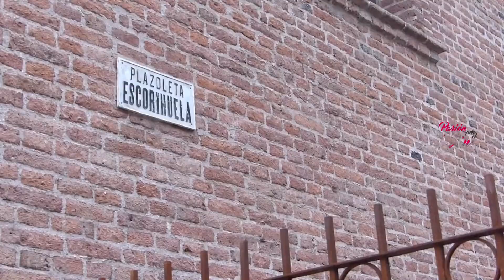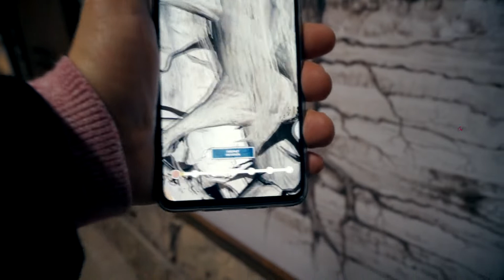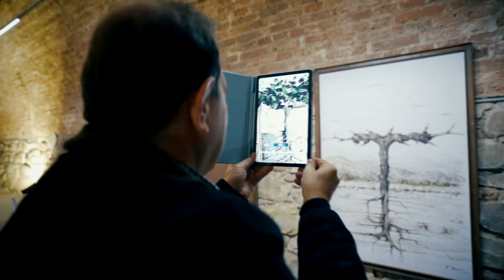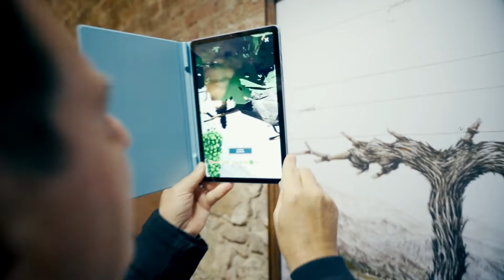Emily Giraud (Bodega Caro) - PASION POR EL VINO (Programa 25, Bloque 03, Temporada 6)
Bodega Caro es la asociación entre dos familias, la liderada por Nicolás Catena y del Barón Eric de Rothschild del afamado Château Lafite. En esta bodega urbana de lujo incorporaron la tecnología y la innovación al enoturismo con una experiencia de agregar un elemento virtual en un mundo real, en el que se reflejan las plantas del viñedo, en la cuales se pueden observar en las distintas etapas, hasta llegar a la maduración de la vid.
Vivimos esta experiencia junto a la francesa Emily Giraud, especialista en Ciencias Políticas que llegó a Mendoza y se volcó al Enoturismo.